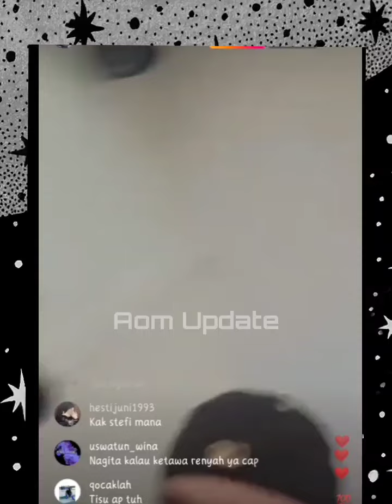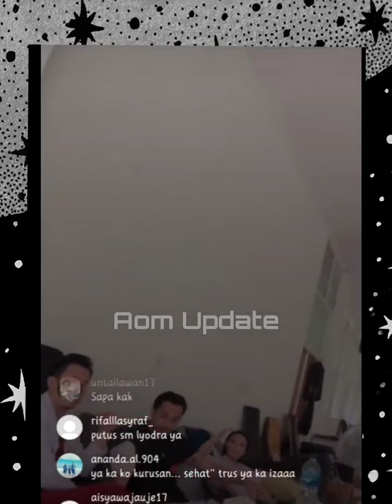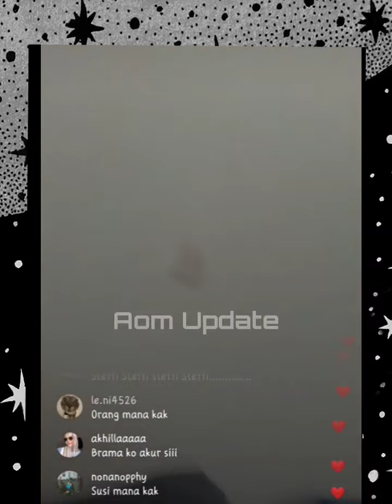Riza syah cukur sambil sapa fans dilokasi BINTANG SAMUDERA.. BANYAK YANG TANYA LYODRA DAN STEFFI😁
guys ada yang sering nnton bang riza di bintang samudra? dengan berkembangnya waktu, sinetron ini banyak banget yang suka apalagi mengusung tema yang beda banget dari yg lain.. gimana keseruan BS? TONTON TRUS tiap hari ya